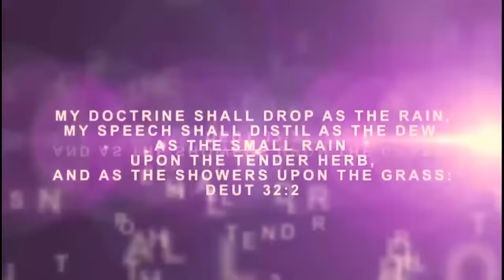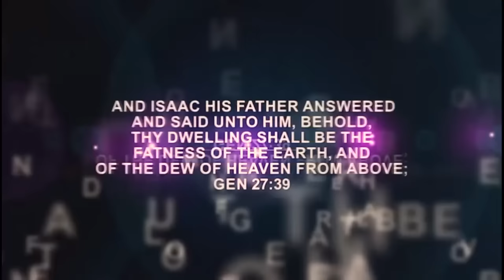IRI OWURO (Morning Dew) August 12: 2024 with Babasebioba